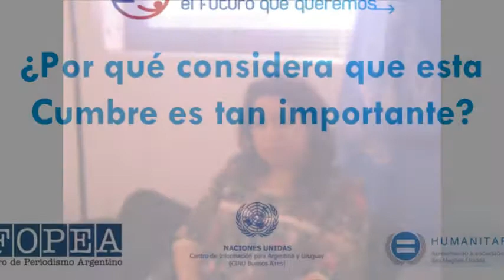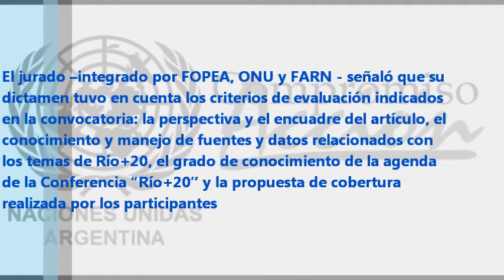Entrevista a la periodista Laura Rocha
David Smith, Director del CINU Buenos Aires entrevista a Laura Rocha, ganadora del Certamen para Periodistas "Río+20: el Futuro que Queremos", organizado por FOPEA, ONU y Humanitare de Brasil.